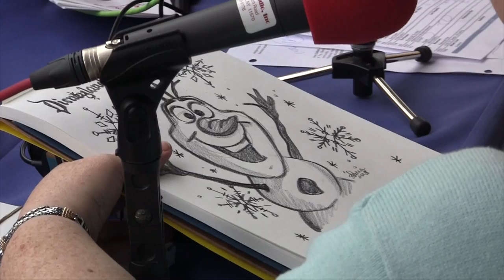Sketch Artist & Historian Stacia Martin Talks with Melissa Maxx